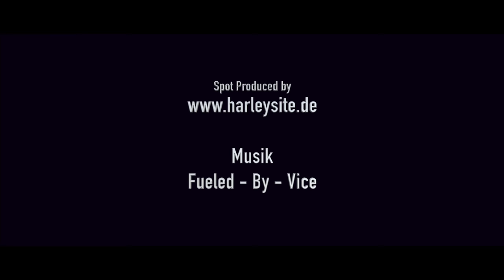Paul Teutul Sr. and Joannie ride to the traveling Vietnam wall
Paul Teutul and Joannie ride to the traveling Vietnam wall at Saugerties NY.